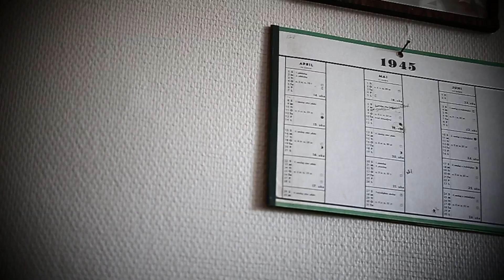6/ seks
Video laget av mk1a ved bodin vgs.